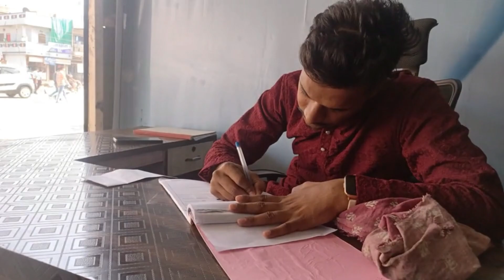NEW BIKE LELI GUYS YOUTUBE MONEY SE🤑💸 yotube se paise kese how to earn from youtube youtubeincome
NEW BIKE LELI GUYS YOUTUBE MONEY SE🤑💸🚘FIRST CAR FROM YOUTUBE INCOME 🚘